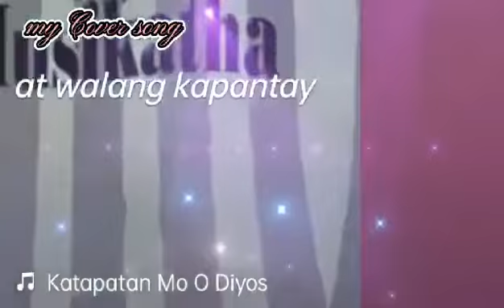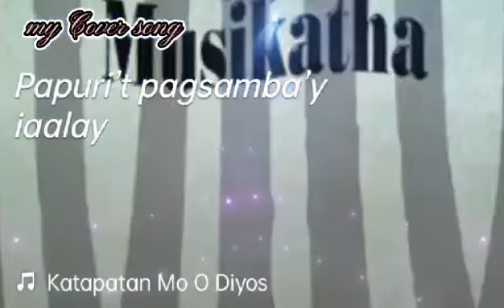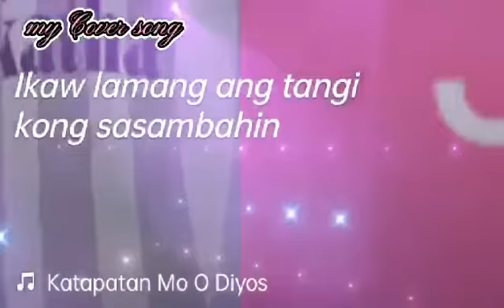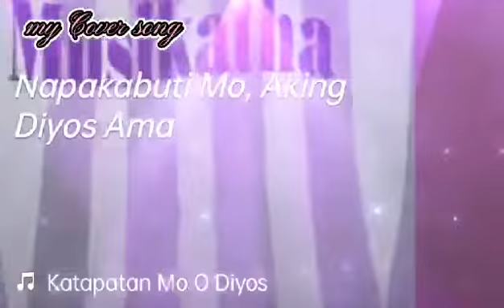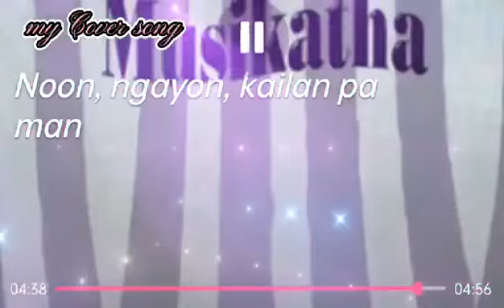KATAPATAN MO OG DIYOS,PANGINOON KAYBUTI MO SAAKIN(Cover song)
my purpose of my Video is to entertain you guys

Godbless all

Hello Everyone here's another Coversong Song you!Hope you like it